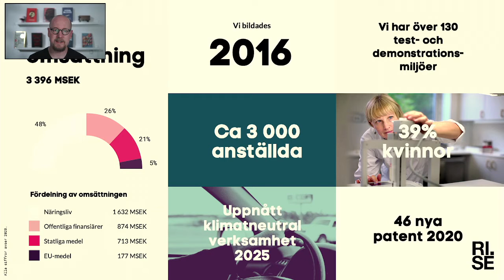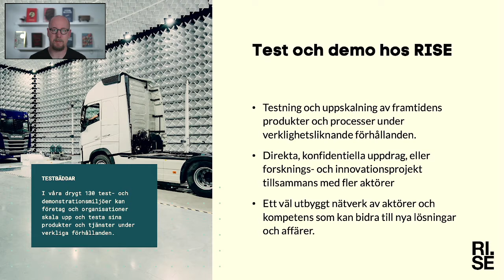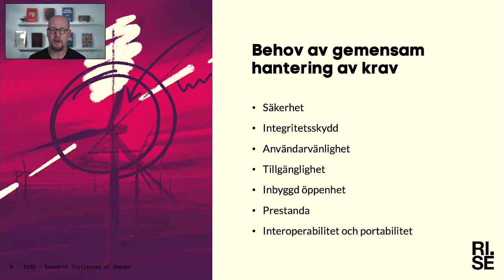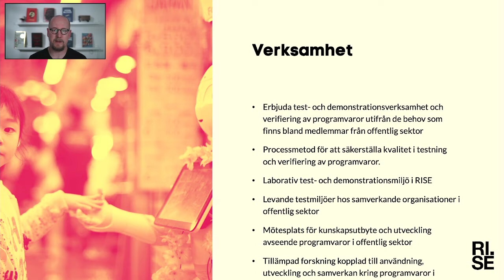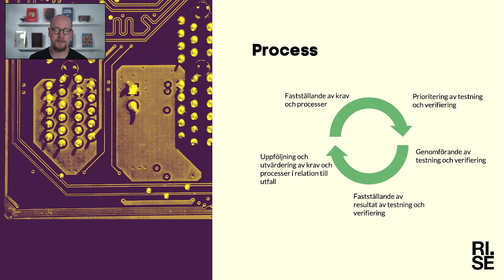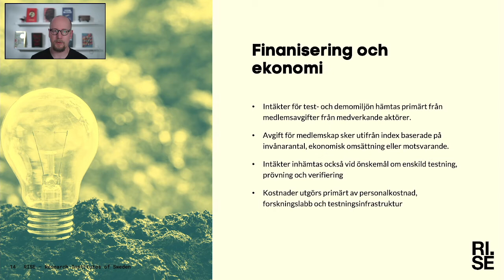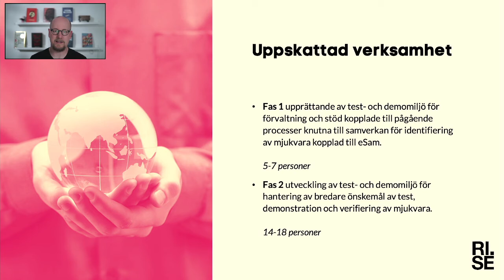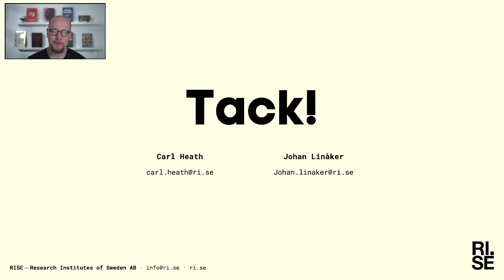Introduktion till test & demo för programvara i offentlig sektor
En introduktion till utvecklingen av en test & demoverksamhet för programvara i offentlig sektor. En del i utvecklingsarbetet och en inbjudan till fortsatta workshopar.